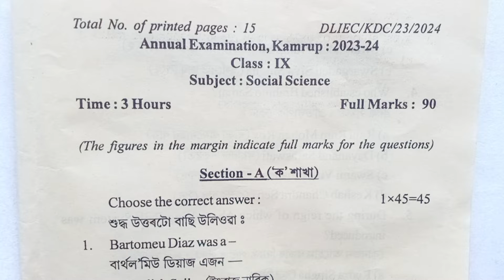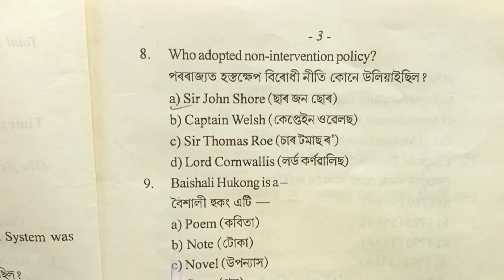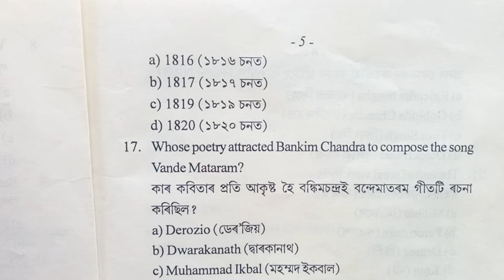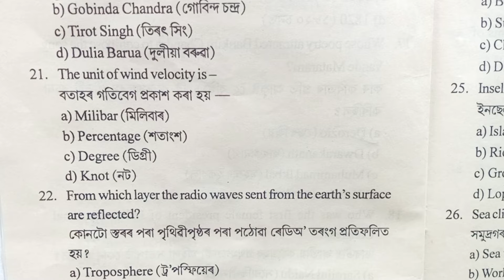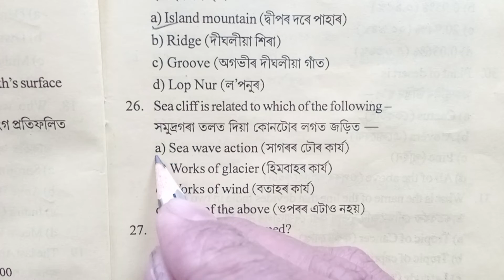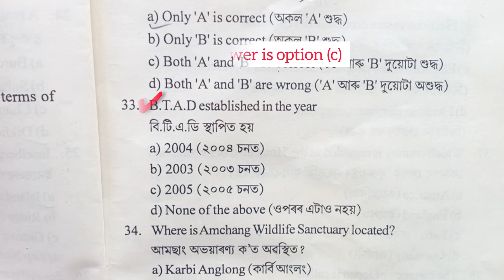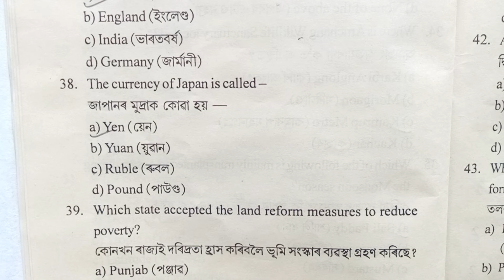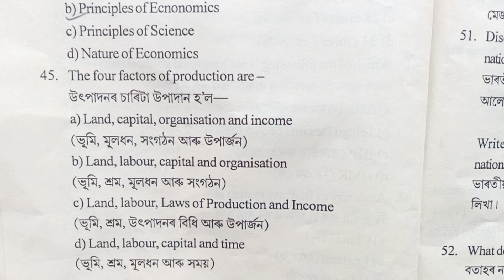Class 9 / Annual Examination Kamrup : 2023-24 / Social Science / Solved question paper / Solved MCQ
Annual Examination Kamrup : 2023-24